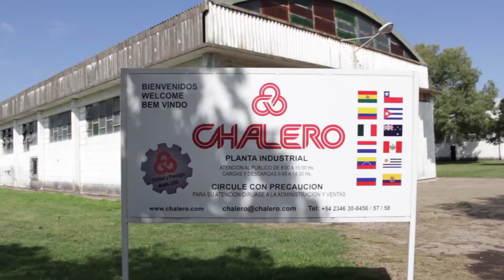CHALERO - Puesta en Valor de Vagones, Fab. de Partes y Piezas p/ Belgrano Cargas y Logística (BCYL)